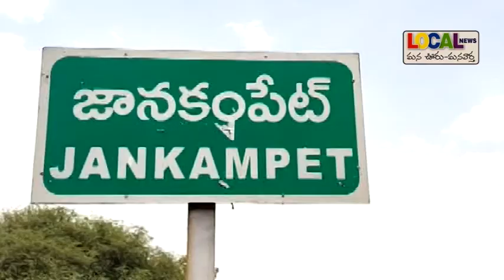లక్ష్మీ నరసింహస్వామి ఆలయ EO గా శ్రీధర్ # Local News # Nizamabad